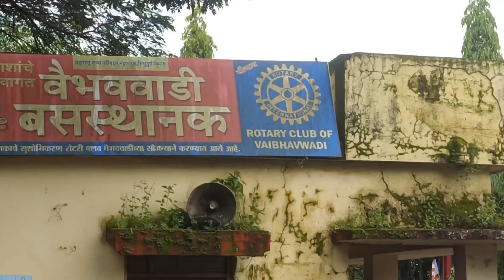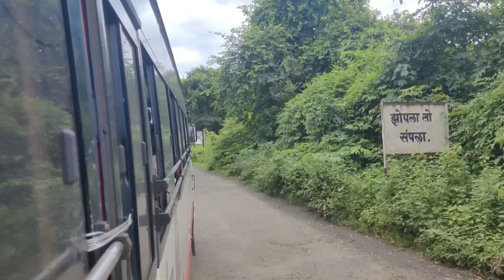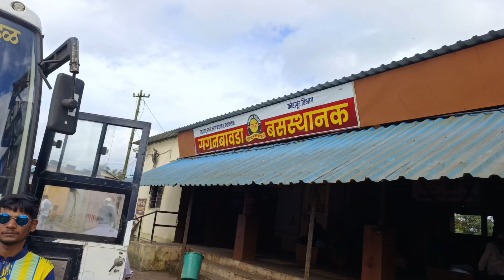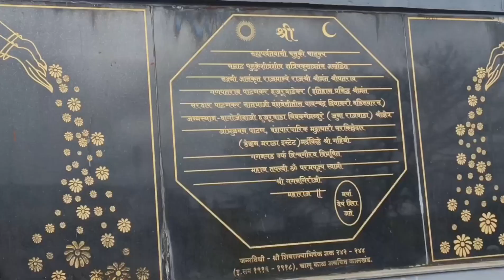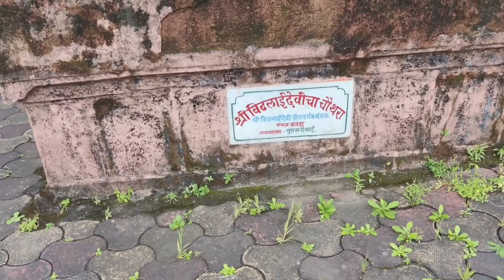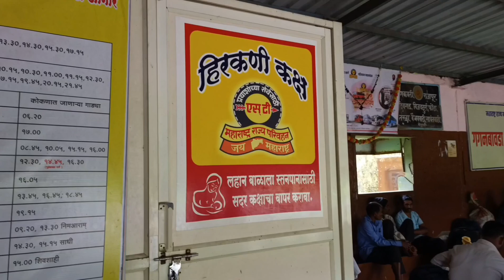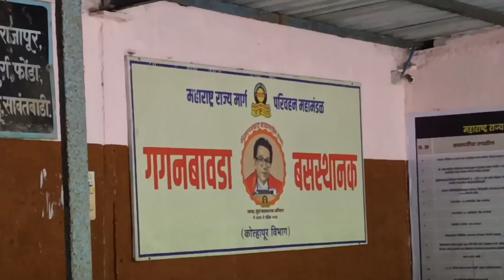गगनगिरी महाराजांचा मठ आणि मंदिर || गगनबावडा